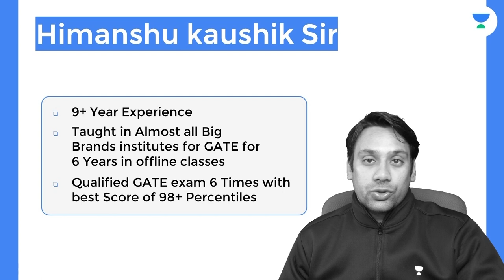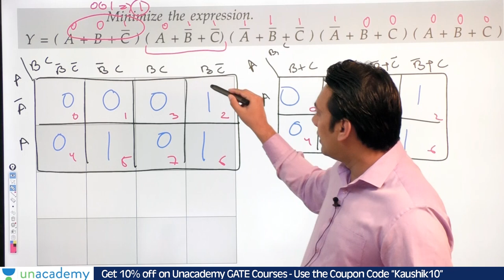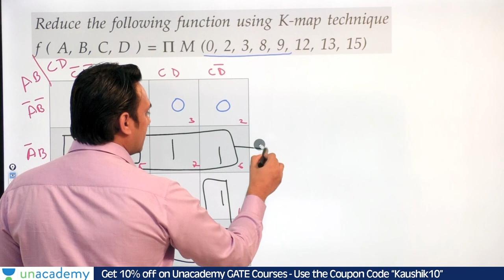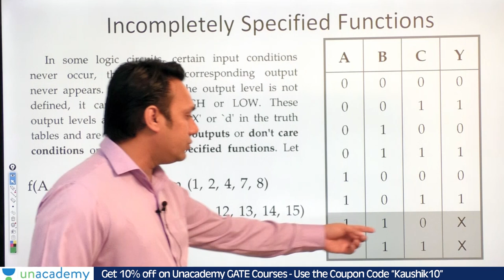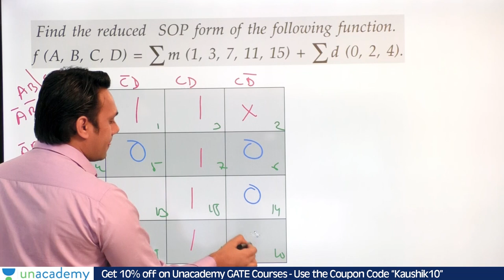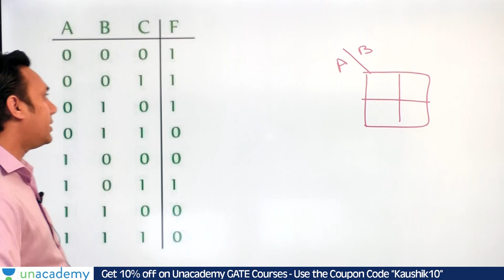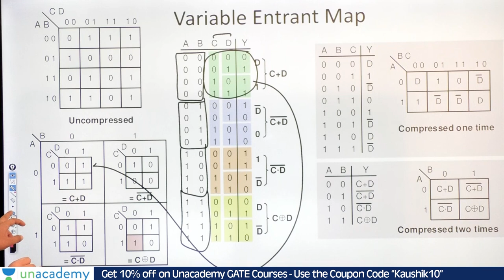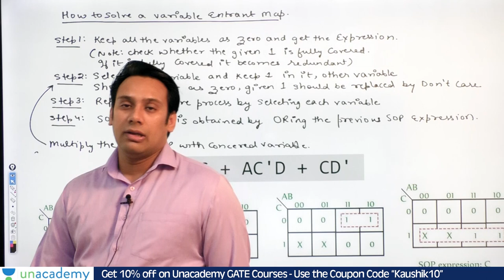Don't care Conditions in Digital logic | GATE Computer Science